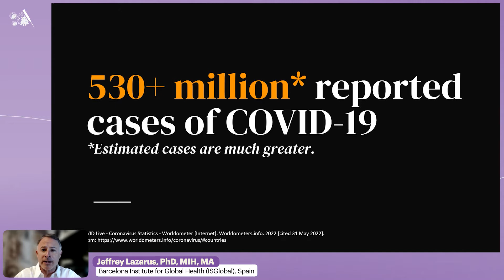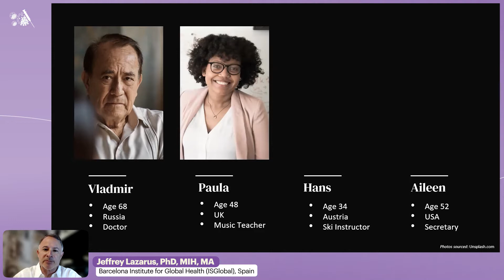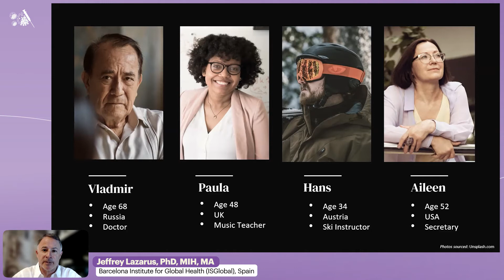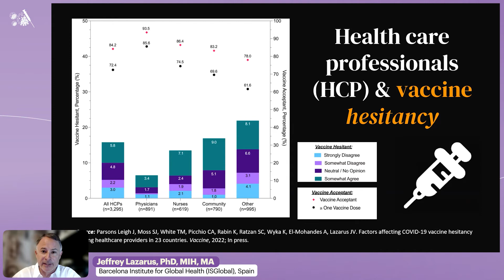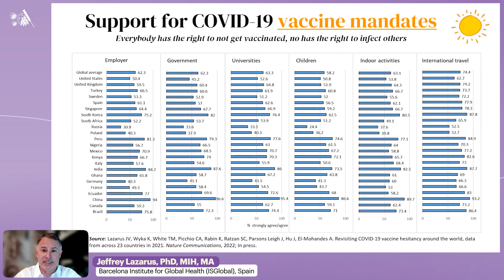Vaccine Mandates are Key to Fighting COVID-19: PRO | Jeffrey Lazarus, PhD, MIH, MA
Lecture: Vaccine Mandates are Key to Fighting COVID-19: PRO
Speaker: Jeffrey Lazarus, PhD, MIH, MA
                 Barcelona Institute for Global Health (ISGlobal), Spain
Presented at: International Workshop on COVID-19 Vaccines 2022 - Session 3: COVID-19 Vaccination Policies and Hesitancy